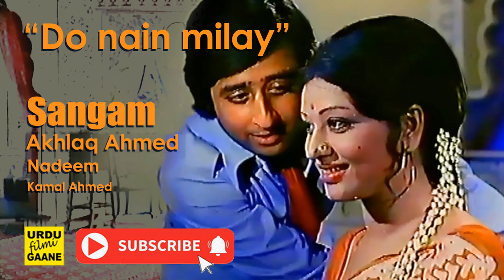SANGAM (1977) - Do nain milay (Akhlaq Ahmed)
We do not claim ownership over any third-party content used.

Sangam 1977 Akhlaq Ahmed Nadeem Shabnam Kamal Ahmed Pakistani Lollywood Urdu Filmi Gaane Old Vintage Classic filmi songs gaane Silverscreen Asian Music Mauseequi